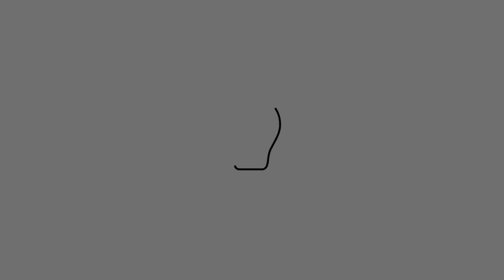What'cha Thinkin'? Using research and insight to win in higher education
In this edition of What’cha Thinkin’ get a glimpse into the research Purdue University and Sunseed Research did to understand the audiences the university serves. Ashley Miller, principal of marketing insights and analytics at Purdue University, gave a brief overview of the studies they conducted in this video. To learn more about this case study go